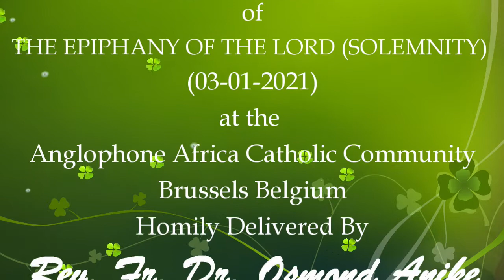THE EPIPHANY OF THE LORD SOLEMNITY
Readings and Homily of
THE EPIPHANY OF THE LORD (SOLEMNITY)- (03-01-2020)
At the Anglophone Africa Catholic Community Brussels
Homily by Rev. Bro. Dr. Osmond Anike